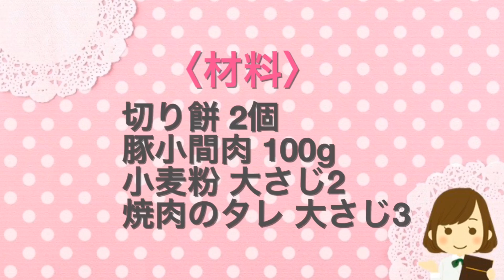こってり美味しい！豚こまで作る『お餅の肉巻き』Rice cake meat roll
【お餅の豚巻き】
今日は、豚こま肉で作るコスパ抜群でボリューム満点の『お餅の肉巻き』を作りました。
とても美味しいのにとても簡単！切り餅を豚こま肉で巻いて、カリッと焼いて、焼肉のタレでサッと味付けするだけ！
焼肉のタレは一本で旨味たっぷりなので、間違いなく美味しく仕上がります。
まだまだ切り餅がお家にあるという方、豚こま肉の使い道に悩んでいた方、ぜひお試しください！

〈材料〉
切り餅 2個
豚小間肉 100g
小麦粉 大さじ2
焼肉のタレ 大さじ3

【Rice cake meat roll】
Today, I made "Volume of Rice Cake Meat" with outstanding Cospa made with sweet pea meat.
It is very delicious but very easy! Roll the rice cake with swine fish meat, grill it with crisp and just season it with sauce of grilled meat!
Since the sauce of grilled meat is delicious with a single flavor, it will definitely be delicious.
Those who still have a rough rice cakes in their homes, those who have been suffering from the use of swine flesh, please try it!

〈INGREDIENT〉
2 Rice cake
100g pork
2 tbsp of flour
3 tbsp grilled meat sauce